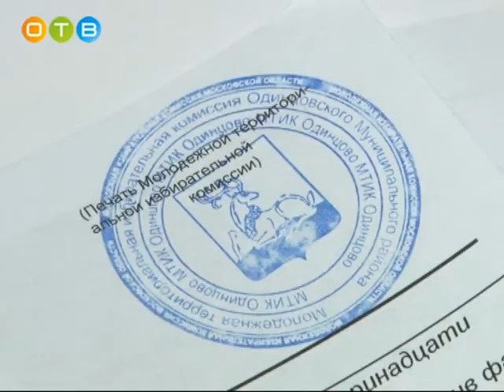14 августа прошли выборы в Молодежный Парламент Одинцовского района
Кандидатами в депутаты  могли стать граждане Российской Федерации в возрасте от 14 до 30 лет, проживающие на территории Одинцовского района.